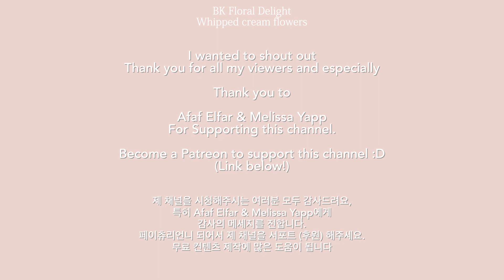Can you make flowers with Whipped Cream?YES! Whipped cream cake and flowers,Stabilized whipped cream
Hi Friends, I used whipped cream to decorate this cake. Also I used it for making flowers. If you ever wanted to make whipped cream flowers. Good News. You can now purchase my recipe & tip video This cream taste to good and the flowers looks perfect! I can't wait to see your cake decorated with this whipped cream.

//Learn how to pipe basic flowers
Buttercream Flower Piping 101 Package class
플라워 파이핑 온라인 클래스는 아래 링크로

Buttercream Flowers are made with Italian Meringue Buttercream Recipe, Not too sweet! Delicious & easy to work with